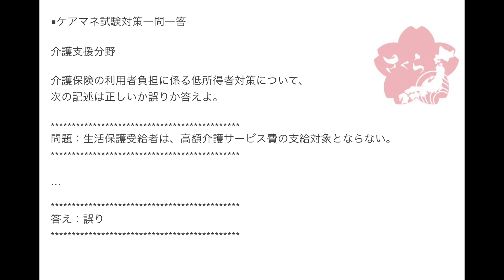2018年度ケアマネ一問一答：介護支援分野›保険給付の種類・手続き・内容››高額介護サービス費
介護保険の利用者負担に係る低所得者対策について、

問題：生活保護受給者は、高額介護サービス費の支給対象とならない。

介護保険サービスを利用した場合の利用者負担は、
原則1割(高所得高齢者については2割)です。

2018年8月からは合計所得が220万円以上の方については
３割負担となります。

さらなる負担に世帯によっては、その1割ないしは２割、
３割の負担がきびしいということがあります。

なので、この所得段階のひとは、これ以上は払わなくても
いいよという負担上限が決められています。

その上限を超えた分に関しては介護保険から
還付されるというわけです。

これを高額介護サービス費といいます。

医療保険の高額療養費と同じです。

申請すると、払いすぎた分が後から戻ってきます。

この高額介護サービス費は所得段階ごとに1ヶ月の
自己負担上限額が定められています。

低所得世帯は15,000円、中くらいだと24,600円、
そして、今回の改正により、2017年8月からは、
一般の所得世帯が37,200円から44,400円になっています。

現役並み所得世帯は同じく44,400円、となっております。

負担すべき上限額に差はあれ、どんなひとでも使うことの
出来る制度です。

この設問では生活保護受給者は使えないといっていますが、
そんなことはありません。

どんな世帯も対象となります。

月単位で上限枠が設定されているということも
併せて押さえておきましょう。

J